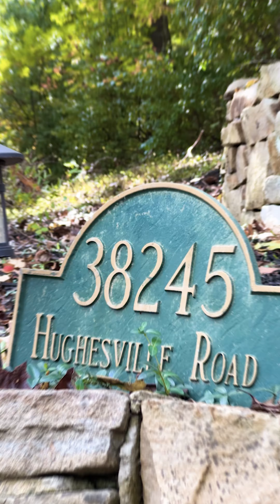Home Tour Video Enchanting Country Cottage Oasis on 17 Acres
Enchanting Country Cottage Oasis on 17 Acres! 38245 Hughesville Rd Purcellville, VA 20132

Escape the hustle and bustle of everyday life and discover your own idyllic sanctuary nestled amidst 17 acres of picturesque rolling hills and verdant pasture land. This captivating 4-bedroom, 2.5-bathroom country cottage invites you to embrace the tranquility of rural living while relishing in modern comforts and conveniences.

Step inside to be greeted by a warm and inviting atmosphere, where an open layout seamlessly connects living spaces, creating a harmonious flow throughout the home. The heart of this charming abode is a beautifully remodeled kitchen, showcasing natural wood tones and top-of-the-line gourmet appliances. Whether you're a seasoned chef or a culinary enthusiast, this space will inspire your inner creativity.